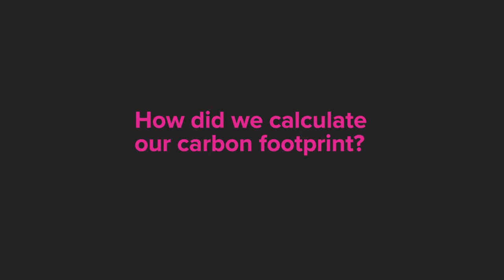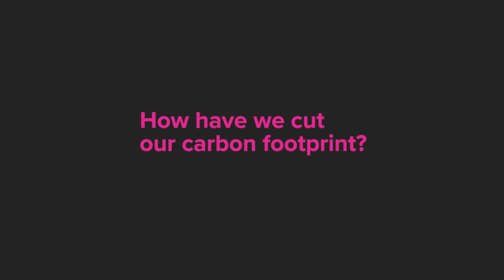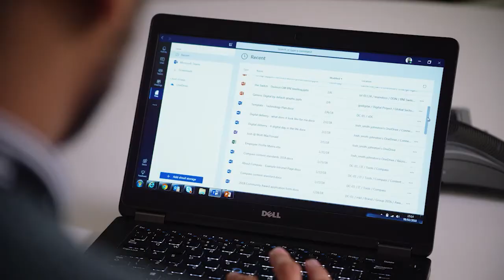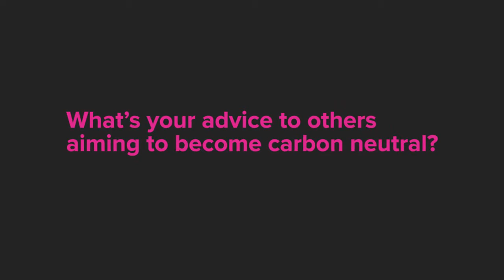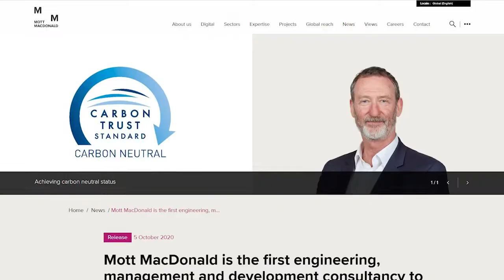This is the future: Carbon neutral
In this video, our UK & Europe sustainability and climate change lead Kim Yates discusses our journey to carbon neutral, and provides advice to other organisations working to drive down carbon emissions.